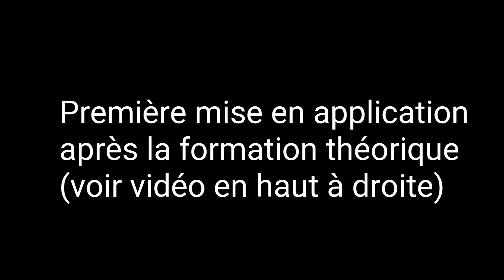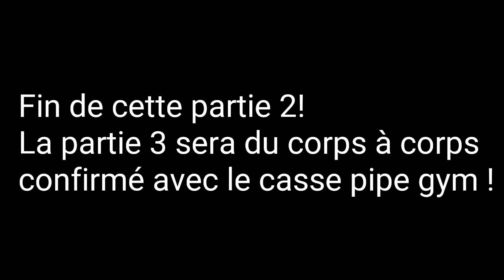Le corps à corps 2/3 : Mise en pratique pour Foudil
Deuxième vidéo de la trilogie !
J'accompagne Foudil dans ses premiers corps à corps en le corrigeant en live !